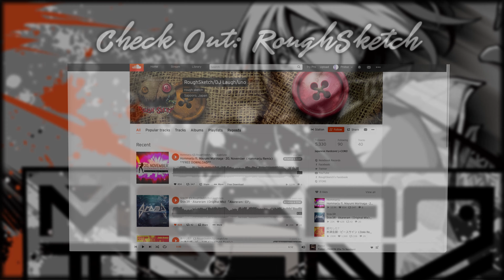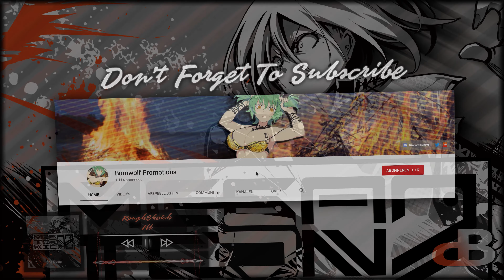「Mainstream HC」 RoughSketch - Ill (4K)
Song Metadata ✨
Name: Ill
Artist: RoughSketch
Genre: Hard Dance, Mainstream Hardcore
Album: MEGATON KICK 2
Label: HARDCORE TANO*C HARD
Catalog: TCPLUS-0043
Event: スーパーリリース21 2020冬
Track Number: 4 / 12

Artist 🎹
Name: RoughSketch

Label | Circle 💿
Name: HARDCORE TANO*C